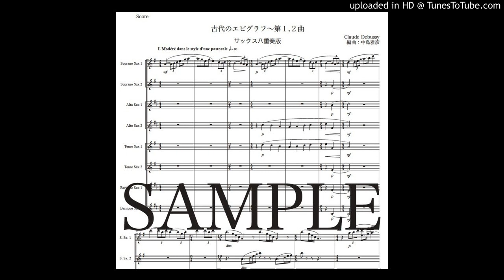ドビュッシー「６つの古代のエピグラフ〜第1,2曲」サックス八重奏版（編曲：中島雅彦）